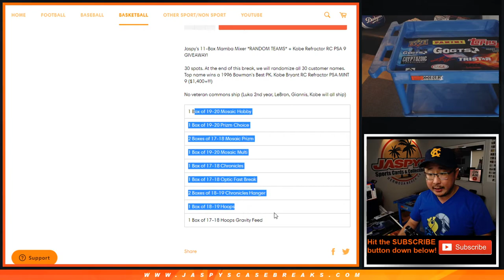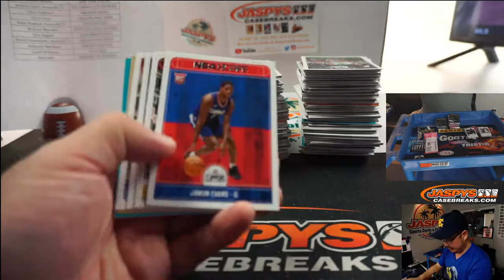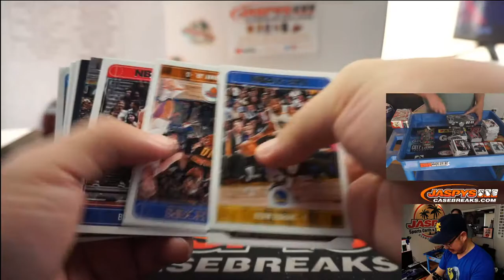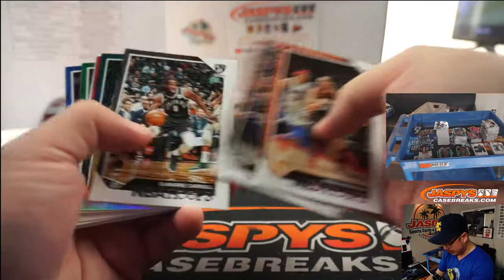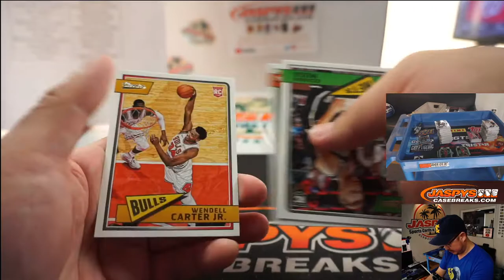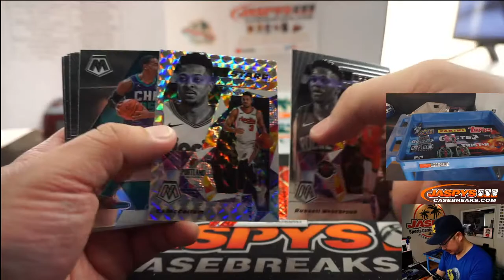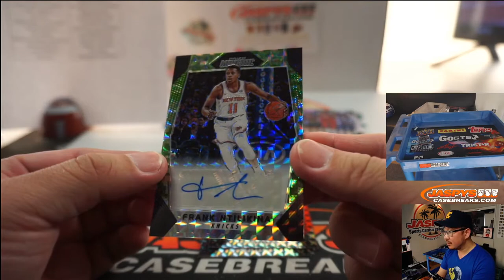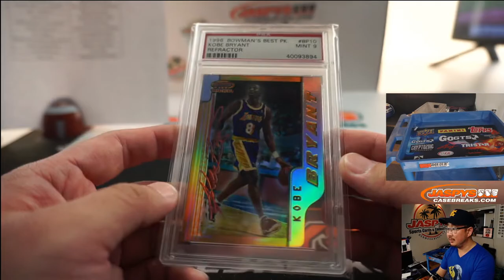Sa, 07.25.20 || JASPY'S 11-BOX MAMBA MIXER (RT)